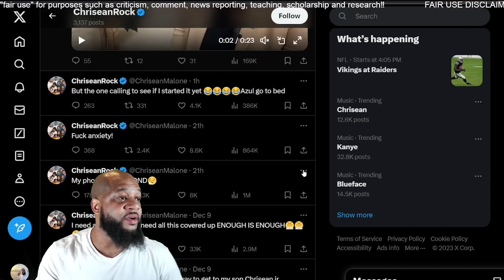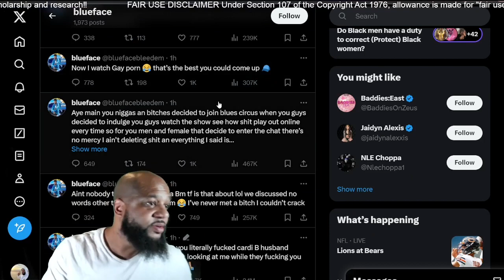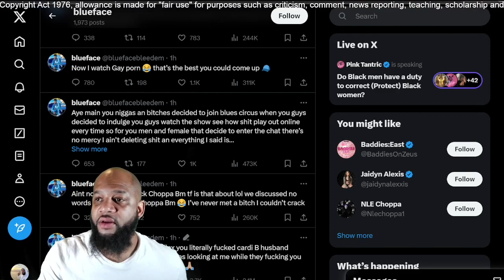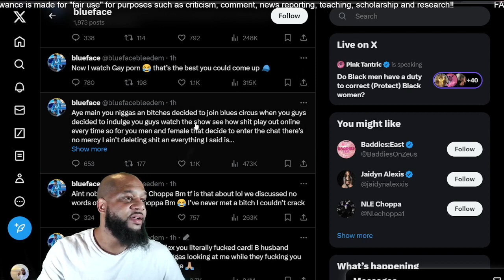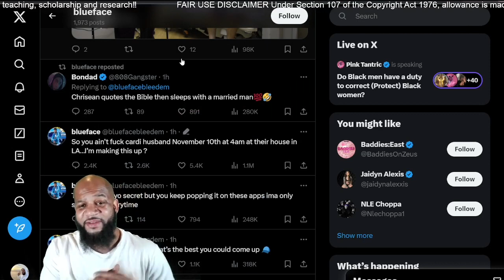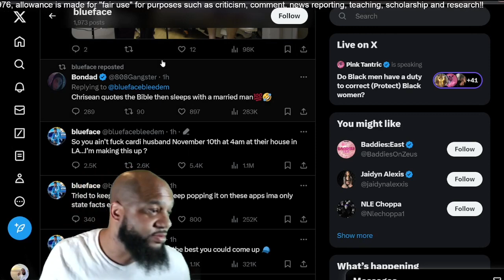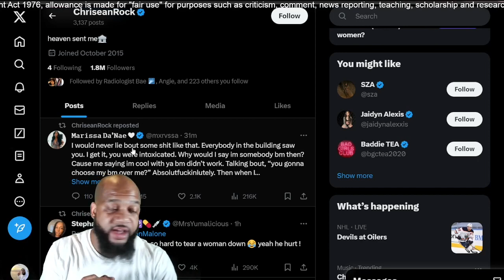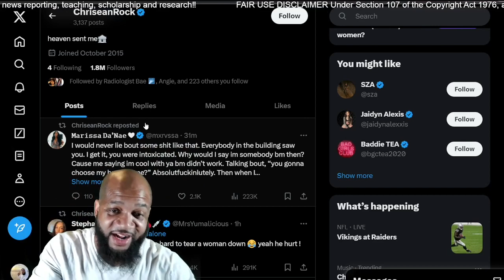Chrisean Slept With/ Offset | Chrisean Exposed Blueface’s Gay Porn Addiction During Twitter Battle l